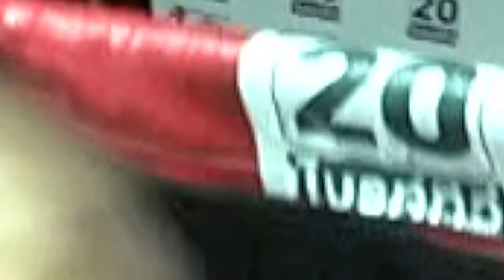มวยไทยไบรท์ทีวี ฅนสู้คน 5 ก.พ. 60 คู่ที่ 3 เอกไพลิน ศ.ศักดิ์เจริญ vs พลังเพชร ว.คงวิเศษยิมส์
ทุกอาทิตย์เปิดช่อง 20 ชมมวยมันส์ๆ ศึกมวยไทยไบรท์ทีวี ฅนสู้คนจากเวทีเมืองย่าโม